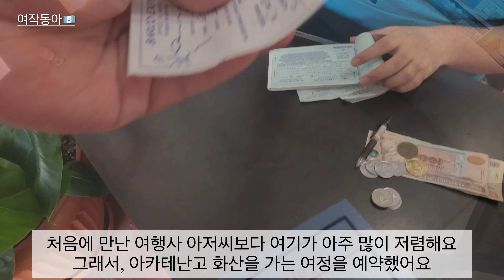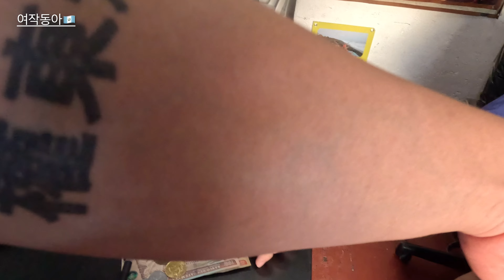과테말라의 안티구아에서 펼쳐진 행사(환전,먹방,시장투어,행사)[과테말라3]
가는 날이 장날이라고 예상하지 못한 축제가 과테말라의 안티구아에서 펼쳐지는데..